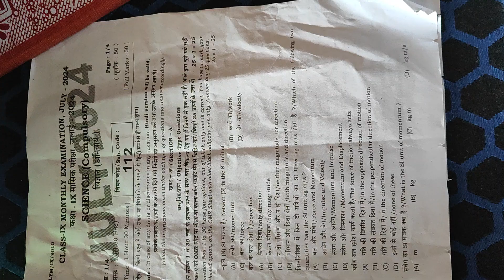Class 9 monthly exam july bihar board 2024